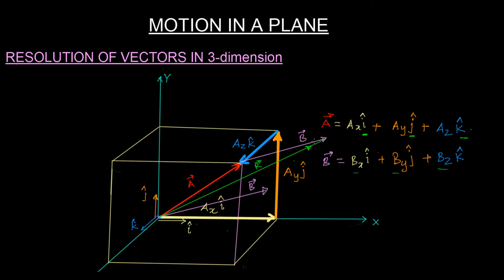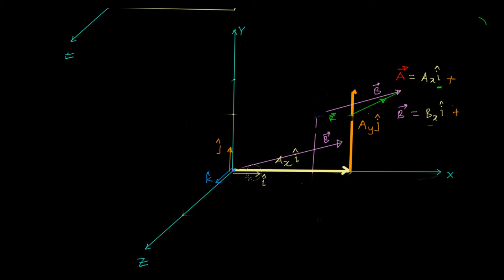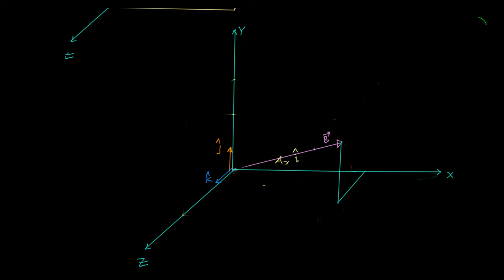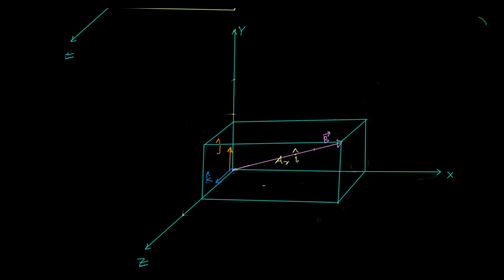Motion In Plane 8